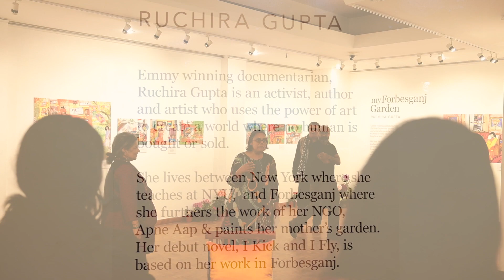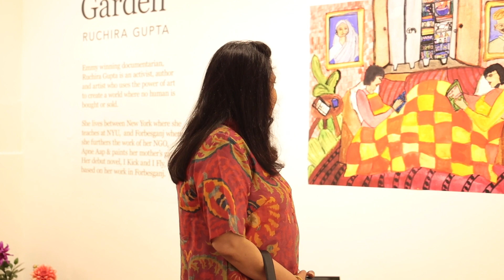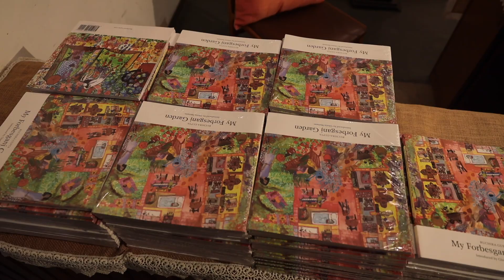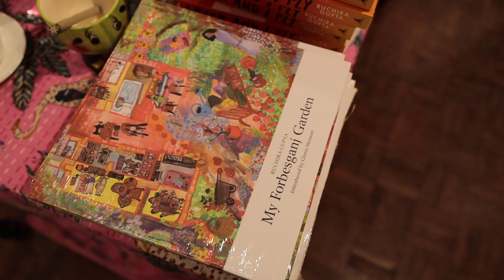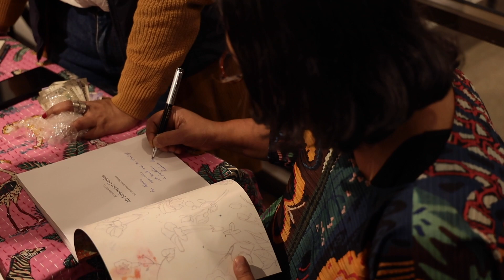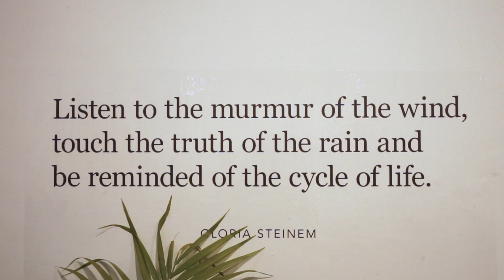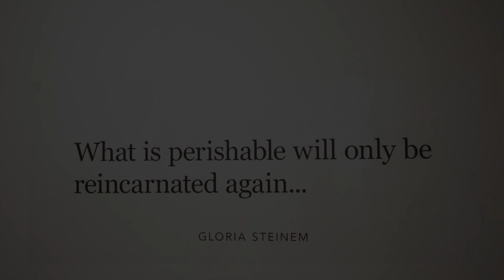My Forbesgunj Garden' ART by RUCHIRA GUPTA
It was held between the 14th of Feb 2024 to the 18th Feb 2024 at the 'Gallery' Annexe Building, India International Centre 40, KK Birla Marg, Lodhi Gardens, Lodhi Estate, New Delhi 110003.

The exhibition was designed by Sumant Jayakrishnan a renowned contemporary Indian set designer, lighting designer and costume designer.